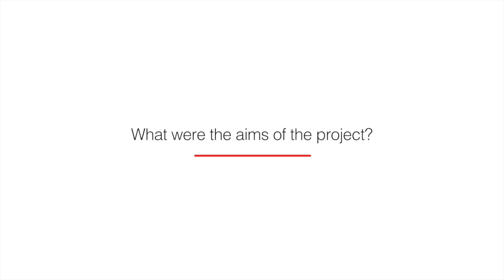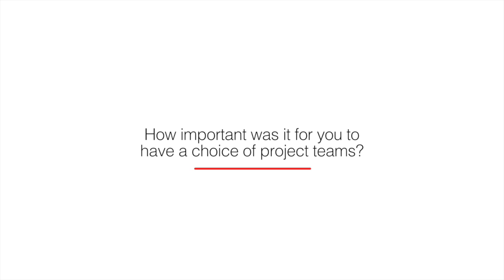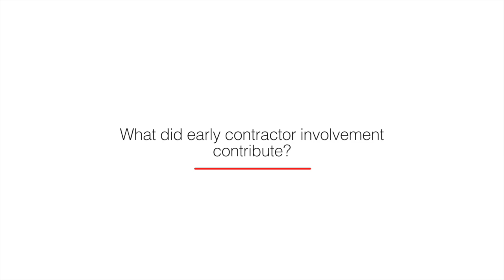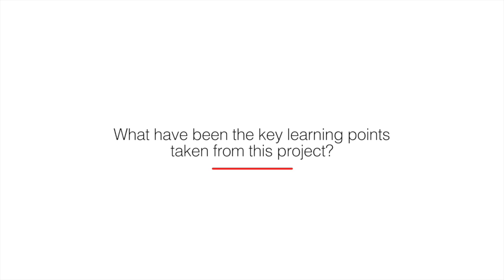#2 Steve Clow. Hampshire County Council. Testimony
Mr Steve Clow talks about his experiences and reasons for using Southern Construction Framework and the 2 stage open book approach.  He outlines the benefits of using this construction procurement framework and some of key factors behind its success to deliver on time and under budget. The film also case studies the refurbishment project at Dame Hanna Fagan House, Basingstoke.